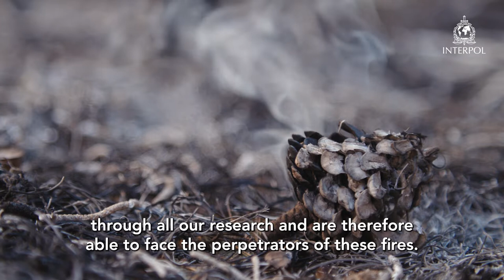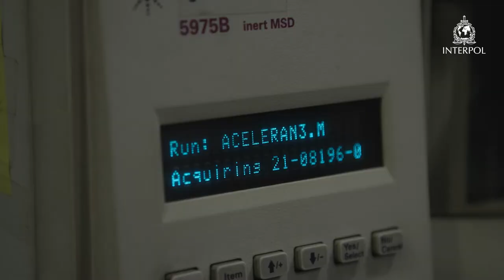How to investigate a forest fire 🔥 INTERPOL I Environmental Crime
Forest fires are a global threat, causing irreparable environmental damage.

The investigation of criminal wildfires is one of the most complex criminal investigations. Watch as law enforcement from Spain and Chile show how to identify the traces of arsonists in a crime scene where everything has been burned.